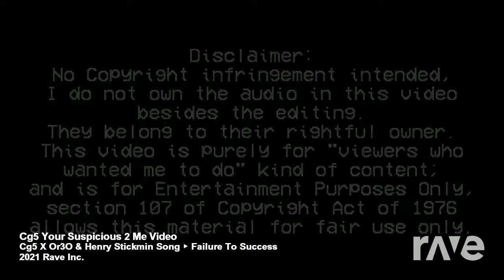CG5³ x OR3O - Show Your Suspicious Success 2 Me (Mashup)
Requested by Amanda Griffin